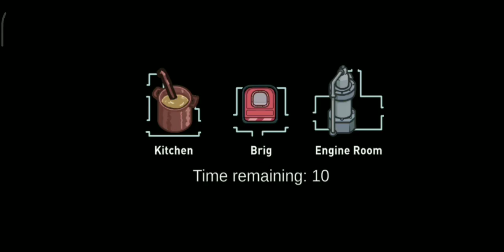Among Us #45 - Dinorigami POV - The Airship